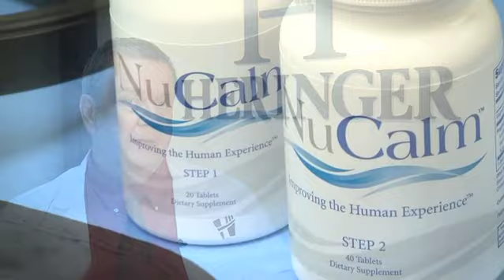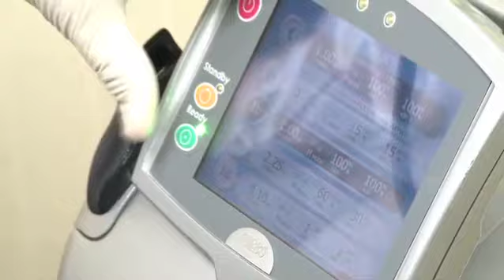Heringer Destistry Latest Technology Digital Xrays, Lasers, Spa Like Comforts